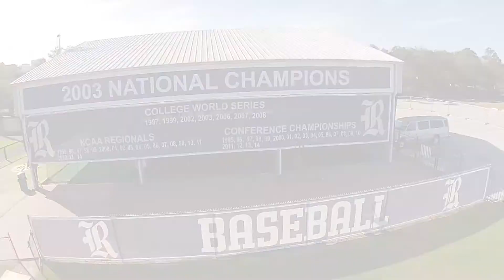Reckling Park 1-4-15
This video is about Rice Baseball